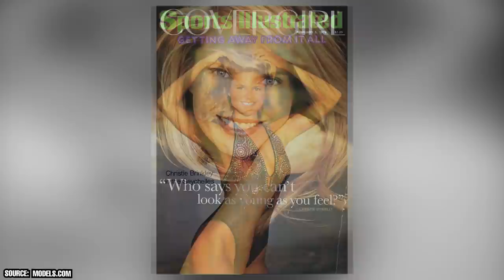Mature Hollywood Women Who are STILL Showing Off Bikini Pictures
Which over 50-year-old Hollywood star do you think looks the best in a bikini in 2022? And can you think of any other star, male or female, in their golden years that's still just as stunningly beautiful or handsome as they ever were?

00:00 - Intro
00:27 - Sharon Stone
01:37 - Susan Lucci
02:33 - Brooke Shields
03:50 - Helen Mirren
05:09 - Jane Seymour
06:31 - Goldie Hawn
07:42 - Christie Brinkley
08:37 - Outro

You know, they say 60 is the new 30. While that might just sound like some kind of worn-out cliché used to sell magazines, the women we'll be featuring in this video might be living proof of this claim! Who's to say that you can't still look sexy in a bikini over the age of 50?

These days the ladies getting all of the attention out on the beach are getting more mature than ever - and there is nothing wrong with that in the least bit! While plenty of twenty-somethings are still turning heads in their skimpy little two-pieces, these days famous women over the age are of 50 are feeling more comfortable than ever showing off their beach bodies just like the younger crowd. In the process, they are proving that showing confidence doesn't have to come with some kind of expiration date.

Women like Sharon Stone, Susan Lucci, Goldie Hawn, and Christie Birkley are teaching the world that beauty is something that can age just like fine wine. Join FactsVerse as we take a look at a few mature Hollywood women who are still showing off their smoking hot bods in bikinis.